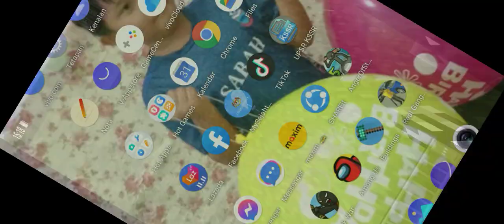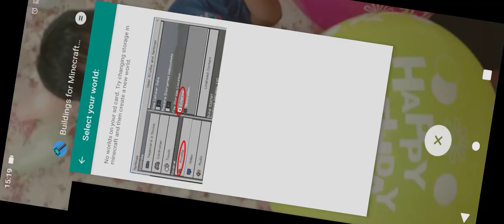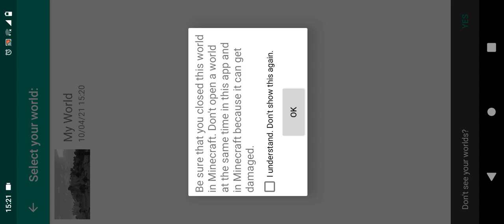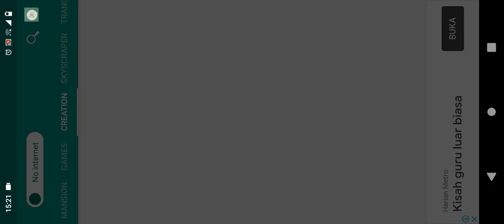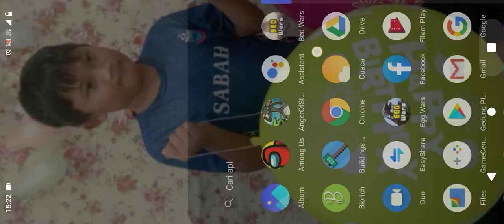aplikasi membuat bangunan 🏢🏢